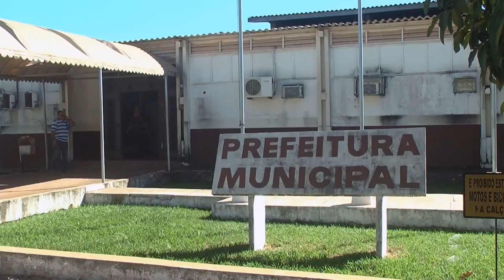Justiça condena ex-prefeito de Rolim de Moura